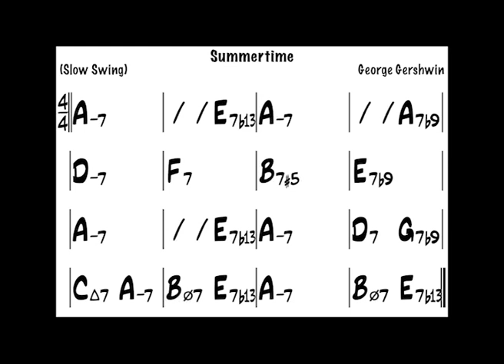Summertime naked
Mix ohne Midifiles Bass und Vocal getrennt. Tempo 105 Changes iReal pro.
Hätte da gerne noch was Schlagwerk, Gitarre, Orgel, Bläsersatz u.s.w. und n schönes Solo statt dem Gepfeife.
Würd mich über Zusendung von Einzelspuren freuen!